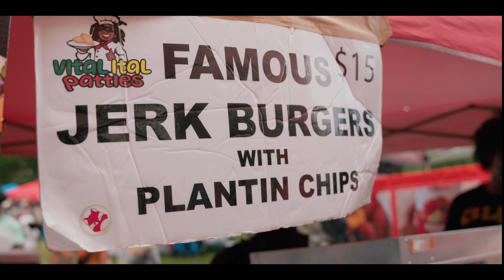SuaveWorld - CHILDREN OF THE SUN (Official Music Video) ft. Suave Starr Child, CHAMPs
SuaveWorld feat. Suave Starr Child, CHAMPs - CHILDREN OF THE SUN (Official Music Video)
Directed by M. Perryman | Coffee and Trap @Coffeeandtrap

released July 21, 2023 by SuaveWorld Music Group